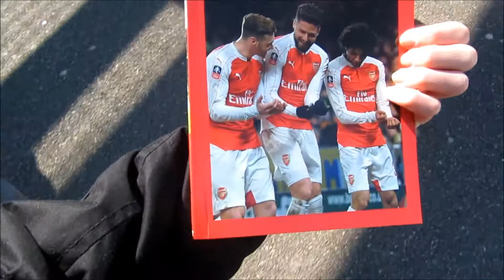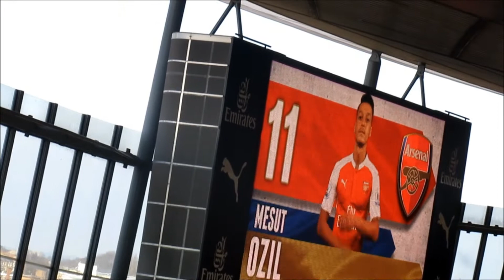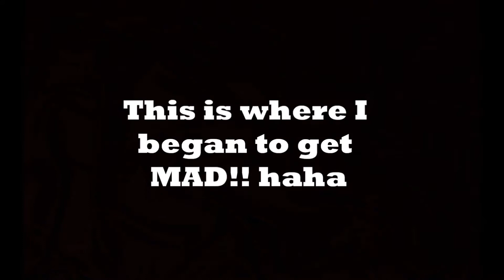F.A Cup Time!! | Vlog #21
In today's vlog we head to the Emirates to watch Arsenal vs Watford in the F.A Cup 2016!